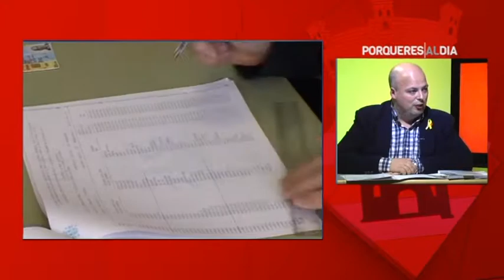Porqueres Al Dia - Gener 2018 1/2